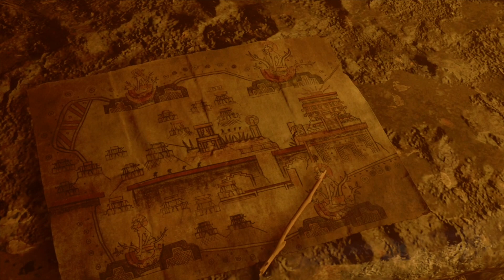TOMB RAIDER SHADOW OF THE TOMB (CITY OF THE SERPENT)